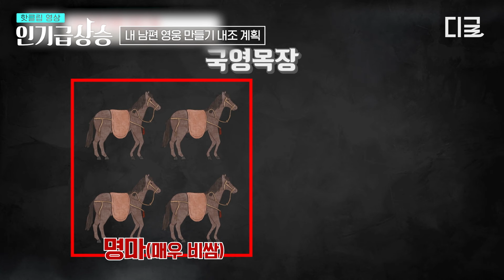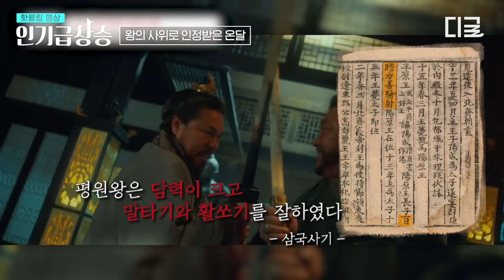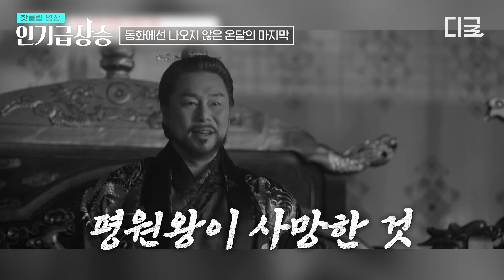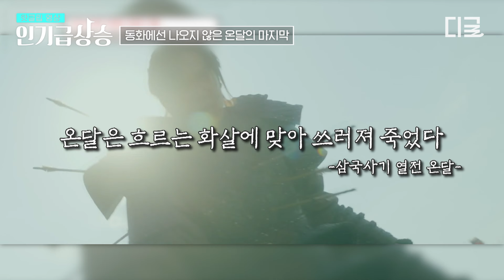[벌거벗은한국사] 다~ 계획이 있던 평강공주의 성공 비법😄 바보 온달을 국가 영웅으로 만든 평강공주의 내조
유튜브에서 지금 핫한 동영상은?

*회차 정보: 벌거벗은 한국사 90회